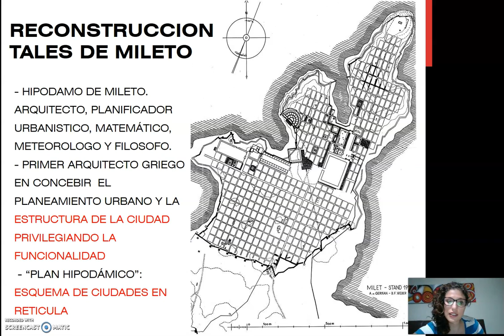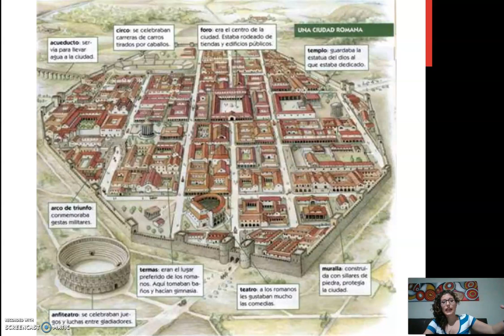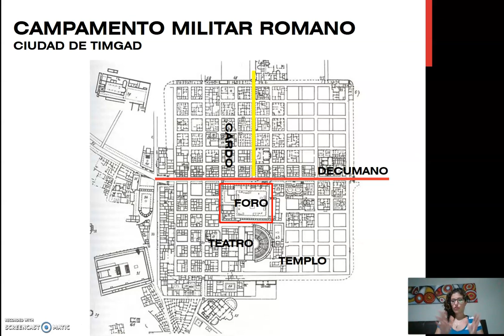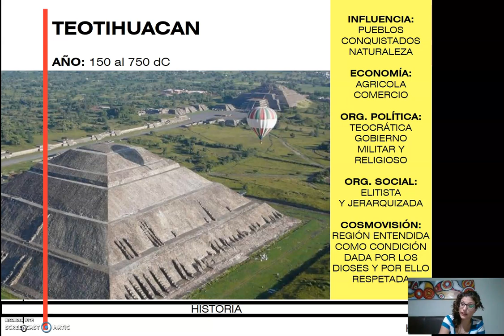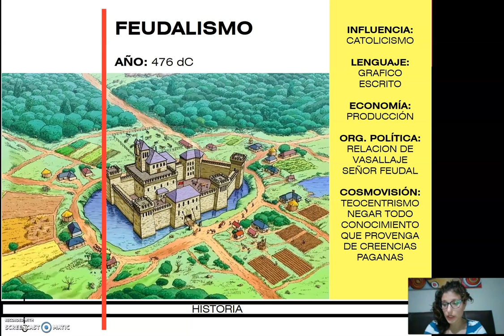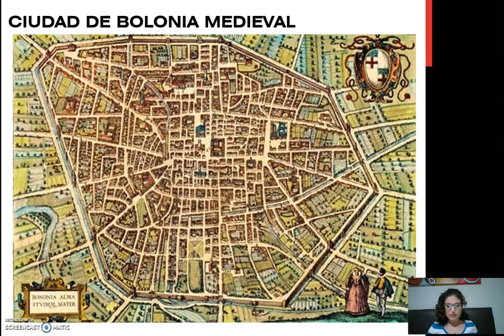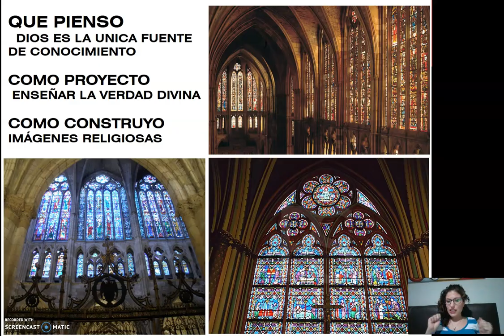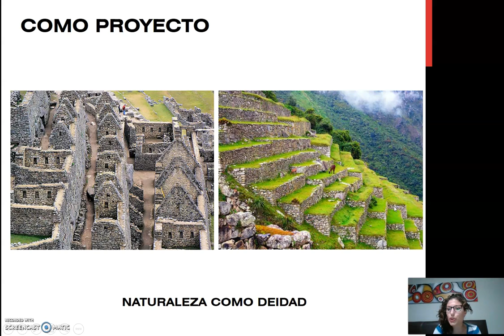TEORICO 5 - Tema 2. Escuelas Filosóficas (PARTE 2)